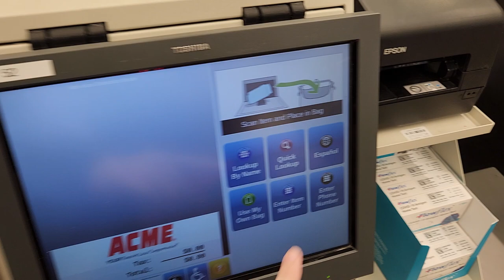Toshiba/Epson Self Checkout at Acme #7997, 4236 Route 87 and Harbor Beach BLVD, Brigantine NJ